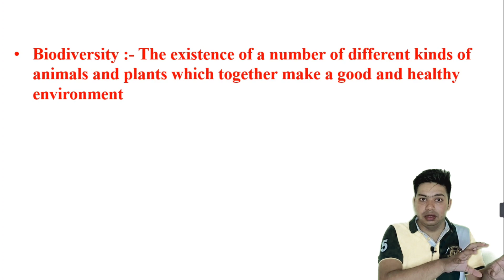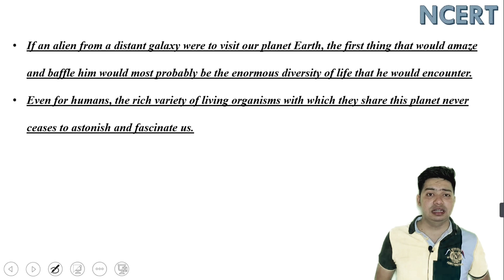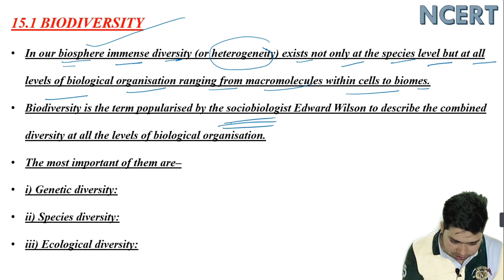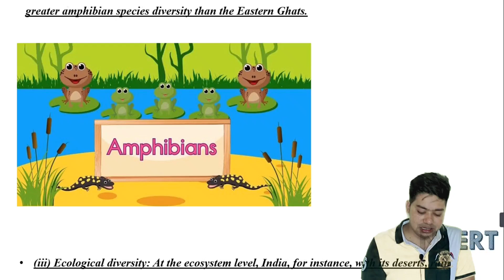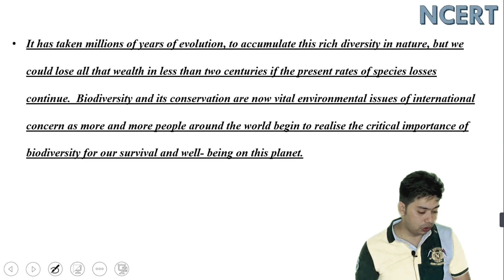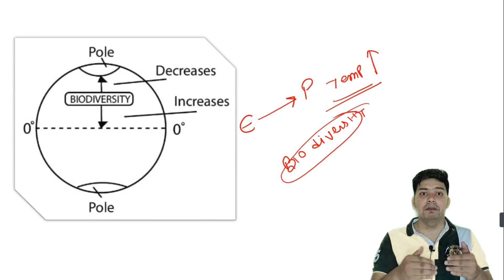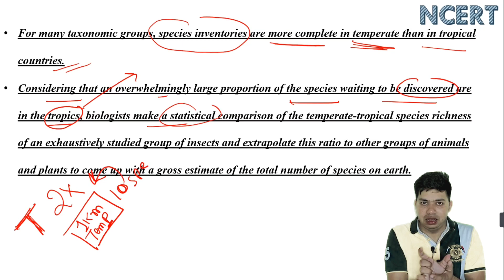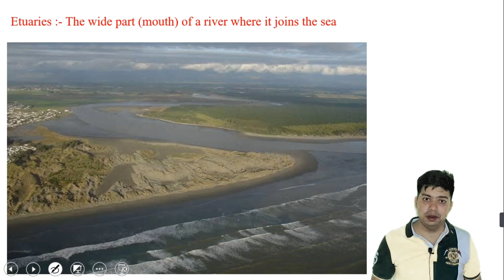Biodiversity And Conservation Class 12 || Lecture 01 || NEET 2023 || Mobsbiology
Topic cover in lecture

• Biodiversity
• How many Species Are there in on earth
   and how many in India
• NEET PYQ
• BOARD'S PYQ
• 12th BOARD'S EXPECTED QUESTION

biodiversity and conservation need 2023
biodiversity and conservation class 12 biodiversity and conservation for class 12 neet biodiversity and conservation neet new lecture